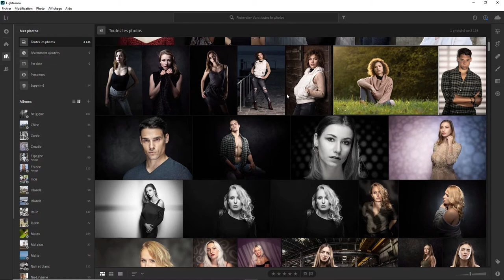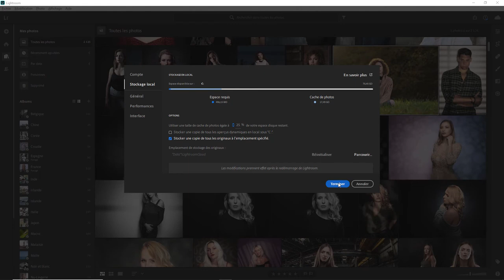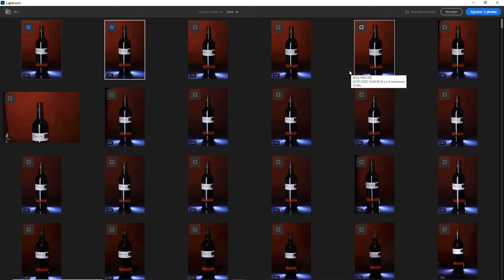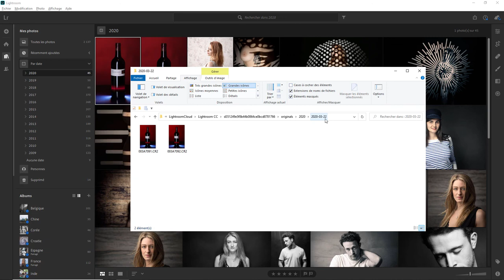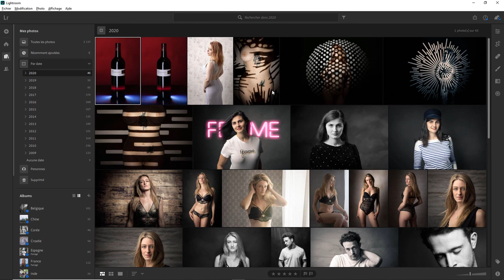Lightroom - Cloud - 02 - Importer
Aujourd'hui on va regarder comment importer des photos dans Lightroom. Celui qui utilise le cloud et pas Lightroom Classic . Une question sur Lightroom ou Photoshop ? Rejoignez le groupe FB